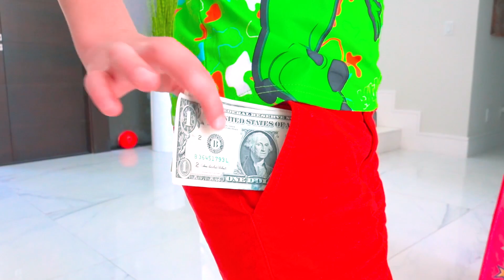Катя и Макс играют в кафе